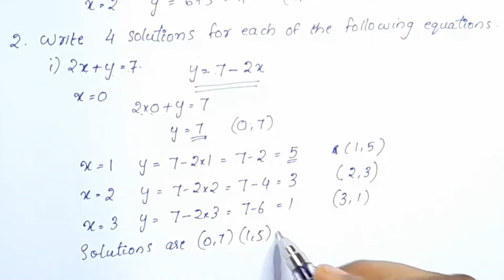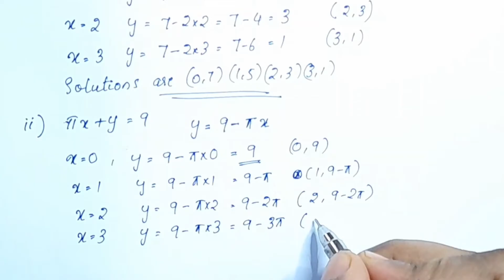Exercise 4.2 New Syllabus 2023-24 CBSE Class 9 Maths Chapter 4 In Malayalam/ CBSE Classes by grace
linearequationsintwovariables class9
Topics
1) cbse maths class 9
2) cbse maths class 9 chapter 4
3)cbse classes by grace jose
4) ncert maths solutions
5) linear equations in two variables class 9 maths
6) class9 chapter 4 maths
7)  class 9 maths  chapter 4 exercise 4.2
8) class 9 linear equations in two variables  in malayalam